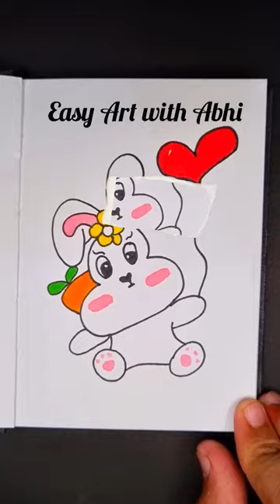Easy Drawing for kids | Cute 😍 | Bunny 🐰